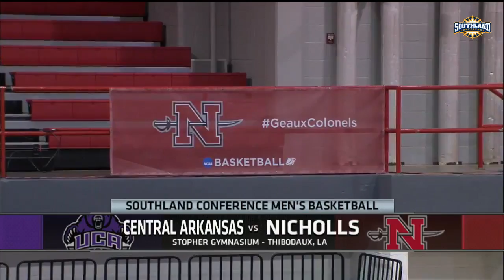Nicholls vs Central Arkansas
After trailing by as many as 14 points in the second half, the Nicholls State University men's basketball team climbed back to a one-possession game with just under two minutes remaining, but Central Arkansas closed out the contest on a 12-3 run to escape with a 94-83 victory at Stopher Gym.